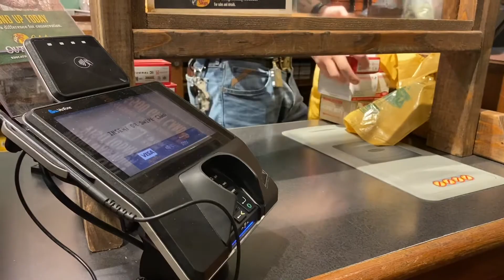Finally Got Some 9mm - Jan 31, 2021. Very Limited Supply!